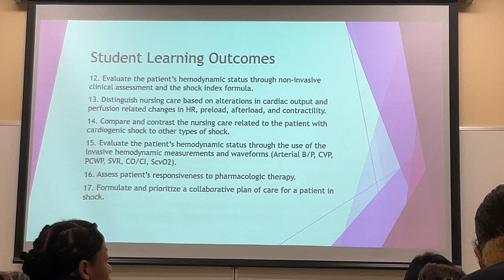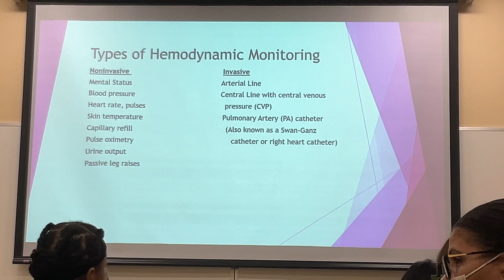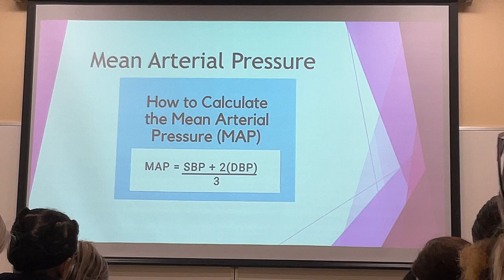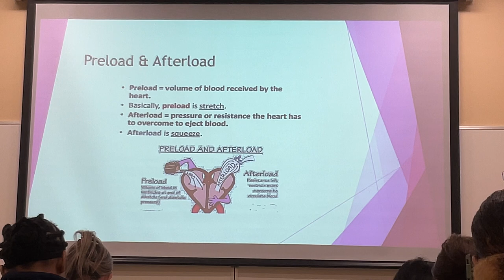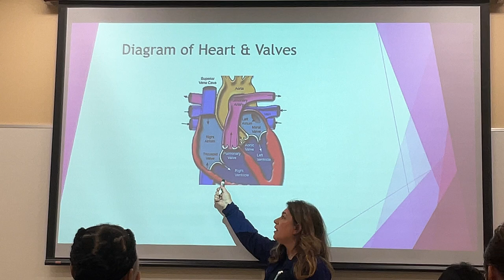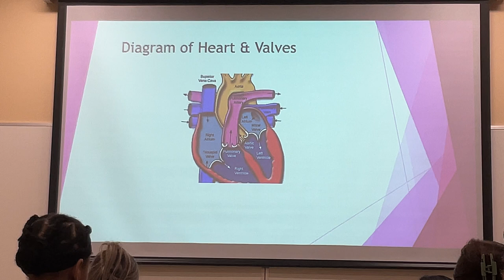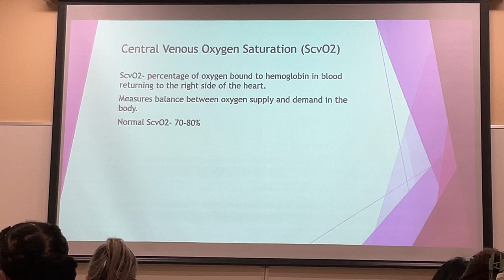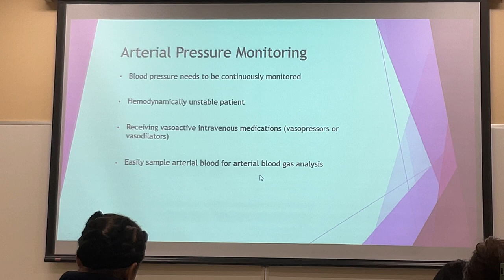Perfusion 3 part 1